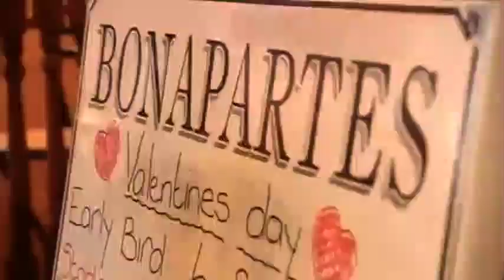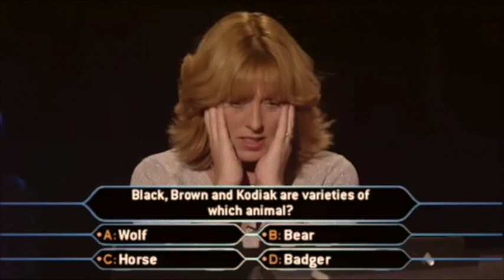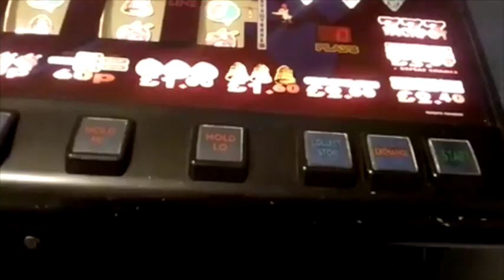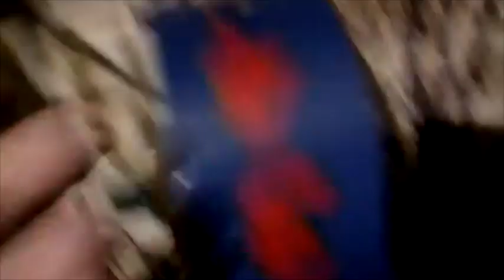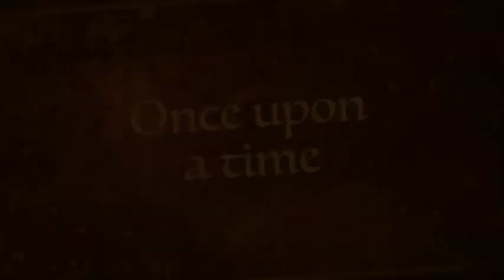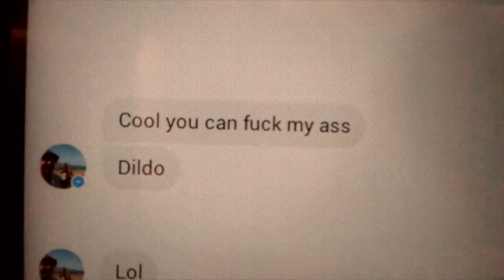SeasideMARK - Channel surfing